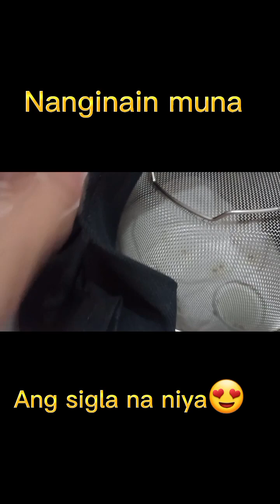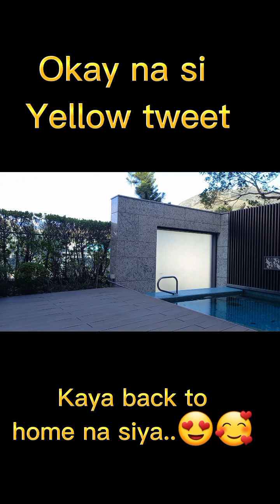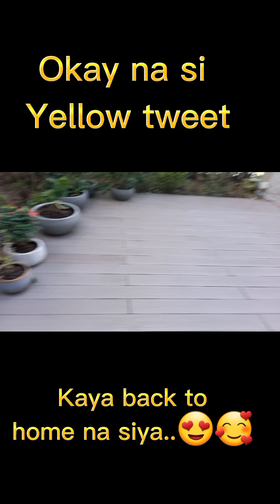A friend for 12 hours..Sleep Over..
Isang swinhoes white eye bird ang nilamig at di nakalipad kaya inampon ko muna for 12 hours ..